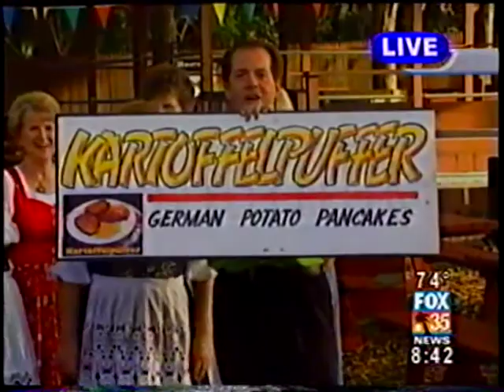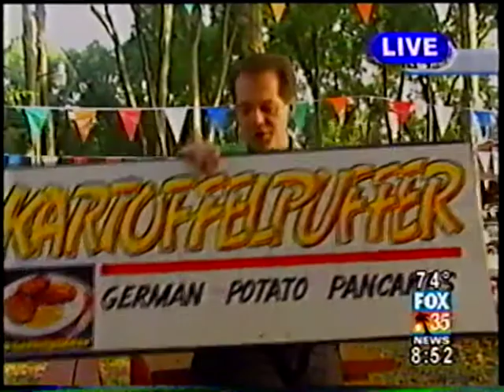Oktoberfest - Good Day Orlando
As the wacky morning feature reporter at WOFL FOX 35, one of my favorite yearly stories was Oktoberfest at the German American Society of Central Florida. Great people, great food...